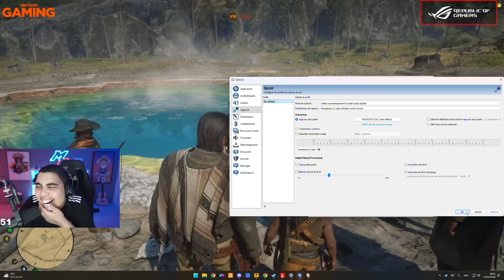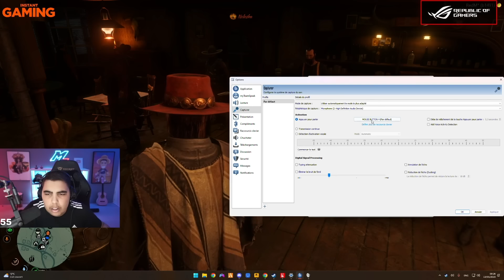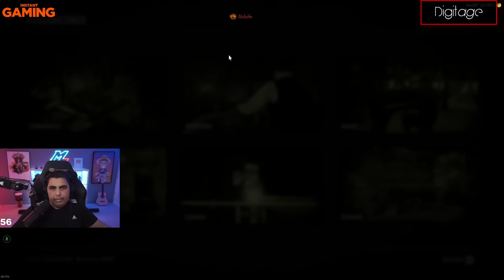JE RETOURNE RED DEAD RP AVEC ZWAVE !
Toutes vos clés Steam, E.A App et vos jeux jusqu'à -70% avec Instant Gaming ! Vous pouvez me soutenir en passant par mon lien